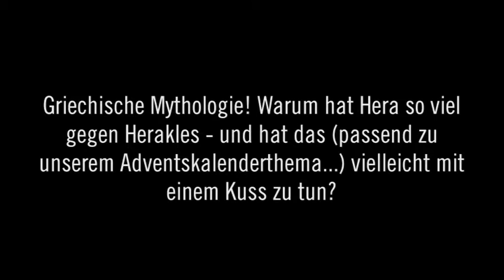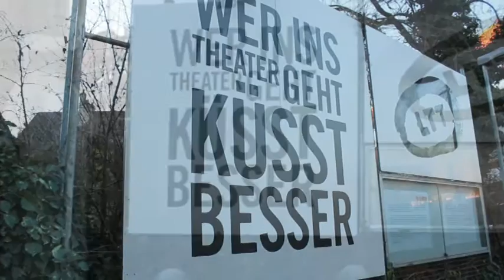Advent, Advent... 8... Wer ins Theater geht, küsst besser.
Hinter dem 8. Türchen: Ein kleiner Kuss-Einblick in die griechische Mythologie, gegeben von "Herakles hat frei"-Regisseurin Karin Eppler.

landestheater-tuebingen.de